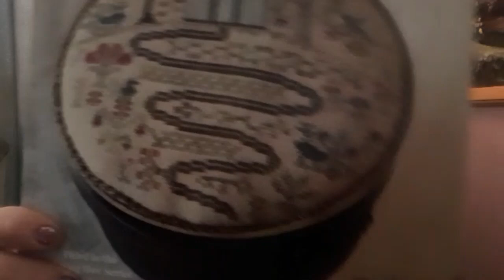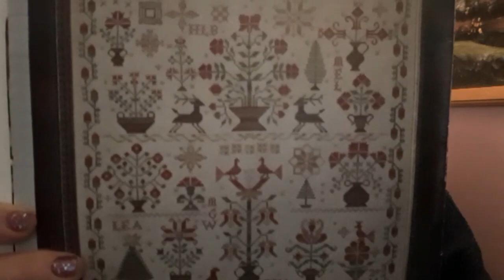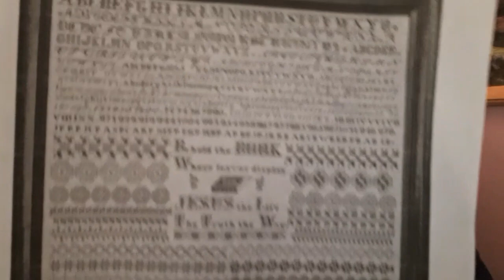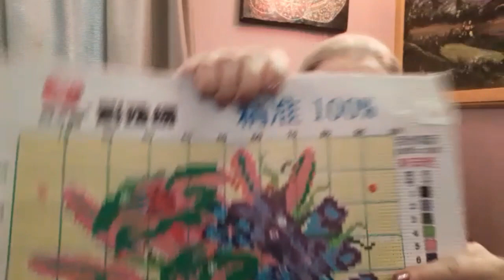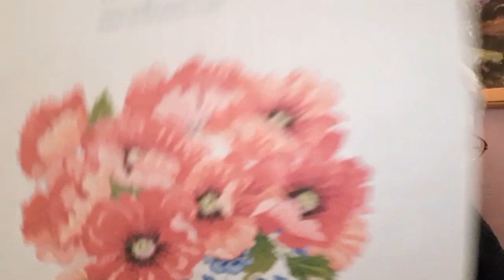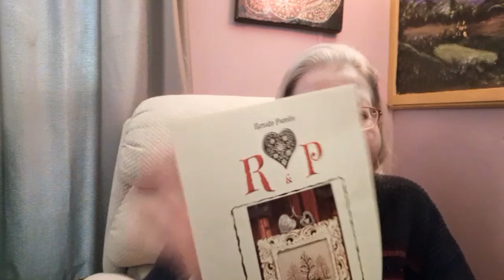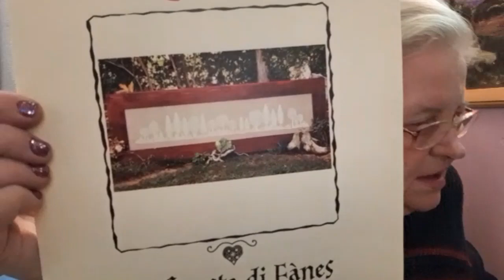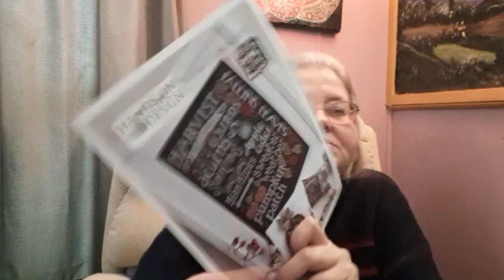Floss Tube # 69 Haul, Starts, Stitching, & Winner! 4/20/21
Hello & Welcome. Today is my 69th Floss Tube. I worked on Counted Cross Stitch and Pre-Stamped Cross Stitch last week. I also received some haul. I  will also pick the winner of the Chicken Pre-Stamped Cross Stitch Kit as well. Come see all the things.